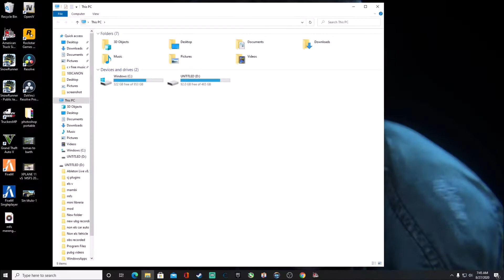American Truck Simulator Dodge CNT 900